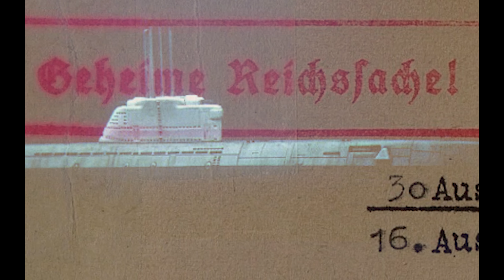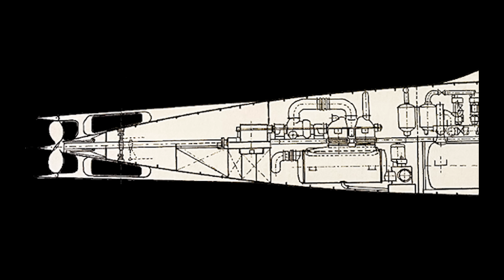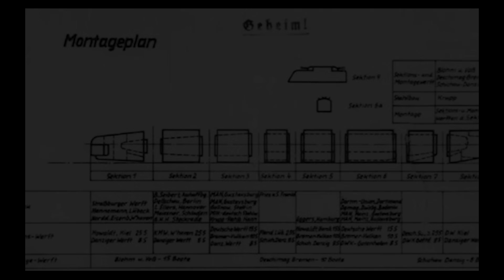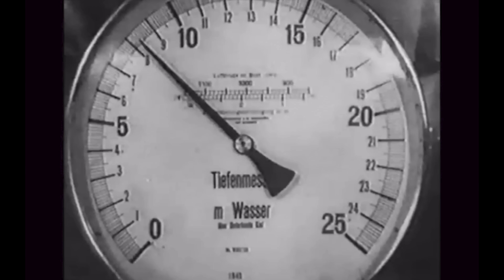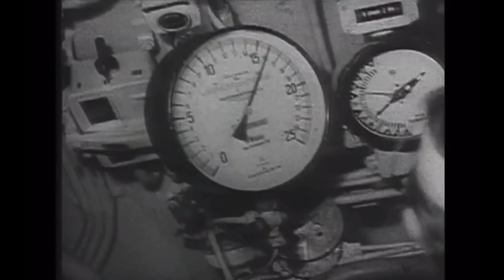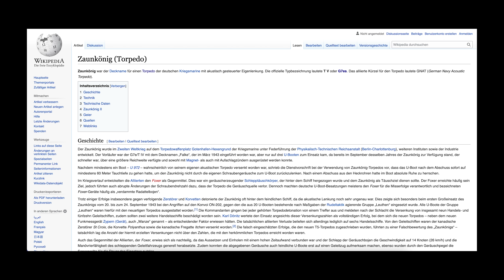Basis 211 Neuschwabenland die letzte U-boot Schlacht Zeitzeuge erzählt von Geheimnis KlappspatenTV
Basis 211 Neuschwabenland die letzte U-boot Schlacht Zeitzeuge erzählt von Geheimnis KlappspatenTV. 1945 ereignete sich die letzte deutsche U-Boot Schlacht des zweiten Weltkrieges. Geheimste und modernste deutsche U-Boote waren daran beteiligt. Auch war ein Offizier anwesend der geheime Aufträge an die Offiziere und Bestzungen übermittelte. Was er zu sagen hat erstaunte die Offiziere. So haben die U-Boote Luftunterstützung zu erwarten, eine neuartige Flugscheibe sollte die Operation aus der Luft überwachen und wenn nötig in die Schlacht mit eingreifen. Was der Zeitzeuge berichtet klingt unglaublich, die gesamte Operation ist geheimste Reichssache und Kriegsentscheident. Alle Hintergründe im Video.

►►►Mein Equipment

►Bushcraft

3er-Set Feuerstein-Blöcke aus Magnesium Feuerstahl

Jetboil Gaskocher

►Textilien

►Kamera
Panasonic LUMIV FZ300

Smallrig Käfig

►Ton

►Licht